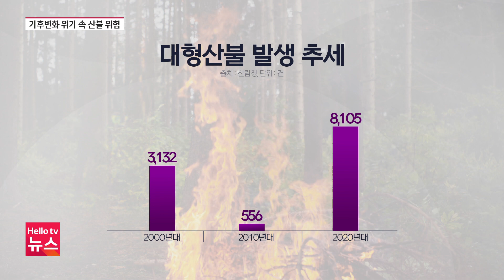기후 위기 '사라진 얼음' 지역축제도 직격탄 | [풀영상] 헬로tv 기후위기 특집뉴스 2024년 2월 12일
1. 기후 위기 '사라진 얼음' 지역축제도 직격탄
2. 봄꽃 핀 부산, 따뜻한 겨울에 '역대급 한파?'
3. '이상고온' 작황 부진, 금딸기·금사과?
4. "한순간에 잿더미"…대형 산불 반복되는 이유는?